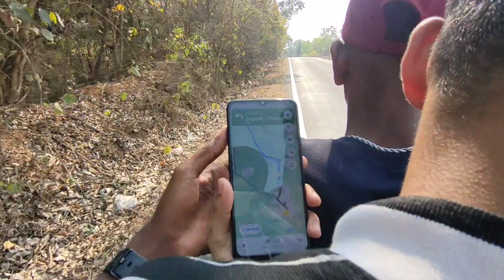आत्याच्या मुलासोबत फिराक गेलव कोंडूरा बीच वर 😀 | kondura beach khanoli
आत्याच्या मुलासोबत गेलो कोंडूरा बीच वर फिरायला | kondura beach khanoli |